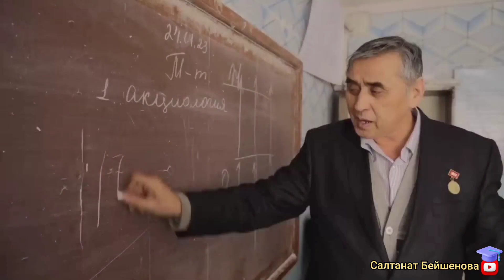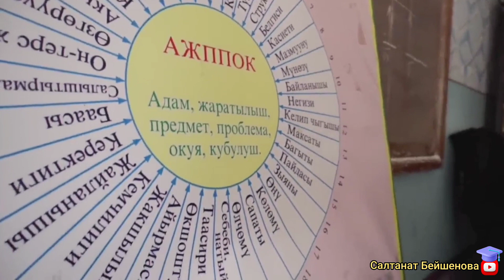"АКЫЛ ЭМГЕГИНИН МАДАНИЯТЫНЫН" ПАЙДА БОЛУШУ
АЭМ КАНТИП ПАЙДА БОЛГОН?...